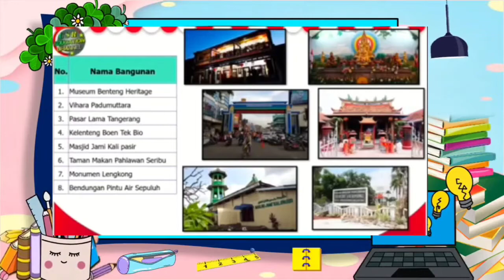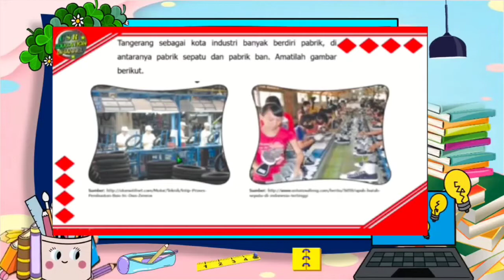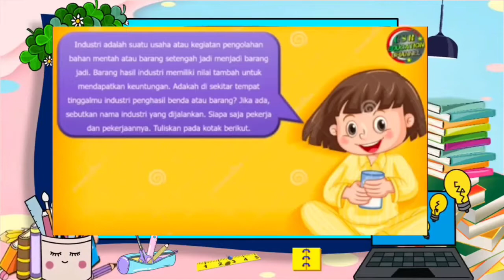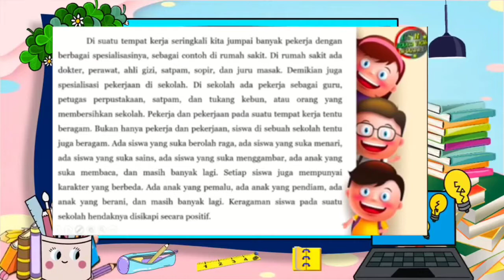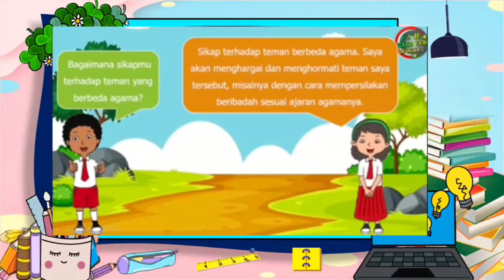Materi PJJ Kelas 4 Tema 8 Subtema 2 Pembelajaran 4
Kali ini kita masuk dalam pembelajaran Kelas 4

Untuk penjelasan lebih lengkap yuk tonton videonya sampai habis 🤗😉